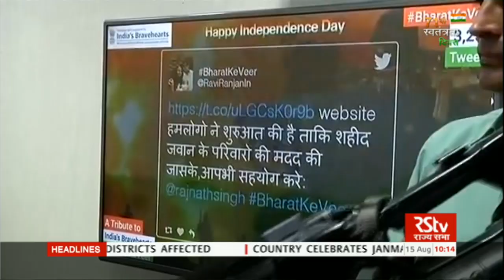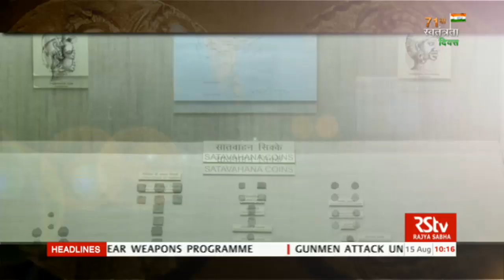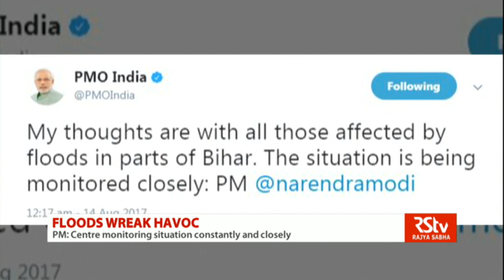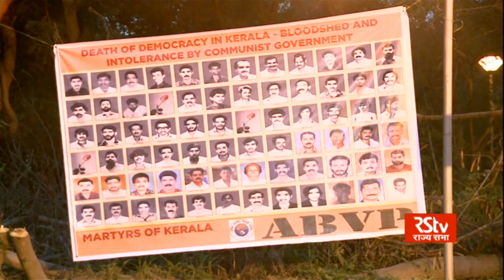English News Bulletin – Aug 15, 2017 (10 am)